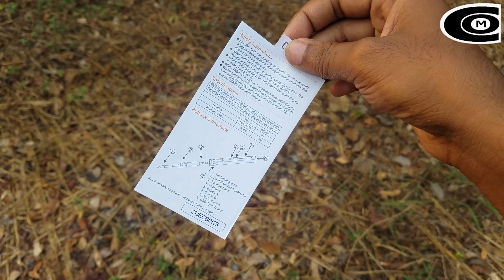TS80 Smart Soldering Iron | പൊളി സാധനം!!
creatives one malayalam
soldering iron malayalam